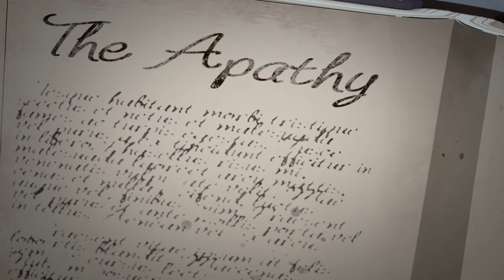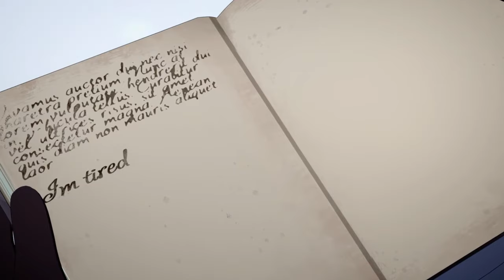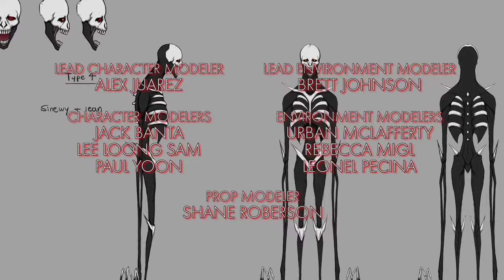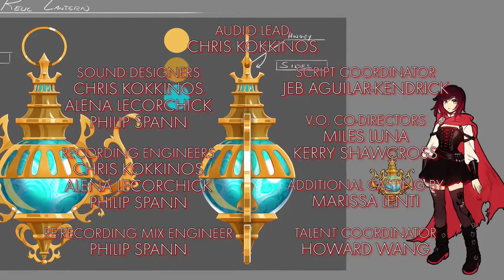RWBY Volume 6 Chapter 6 - Alone in the Woods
I do not own RWBY, RWBY belongs to Viz Media.